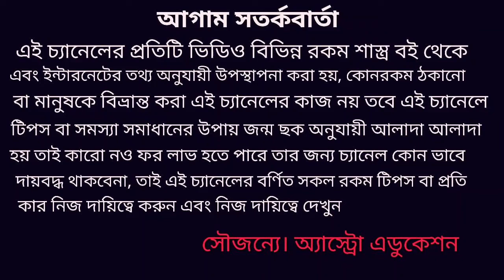2020 তে এই রাশি গুলির মারাত্মক বিপদ!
অ্যাস্ট্রো এডুকেশন চ্যানেলে সকলকে স্বাগত জানাই আমি এই ভিডিওতে যে কটি রাশির বিপদের কথা বলেছি কোন ভয় দেখানোর জন্য নয় সাবধানতা ও সতর্ক থাকার জন্য আমি এই ভিডিওতে বিশদে আলোচনা করেছি ধন্যবাদ!